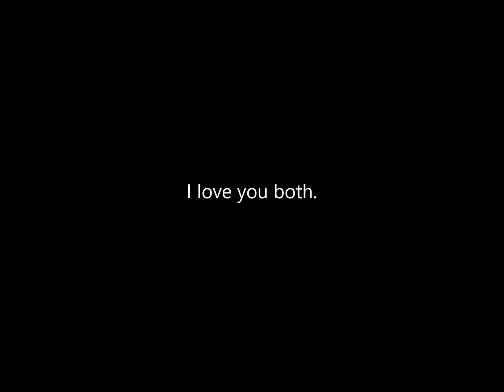Calm cat and noisy cat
Big brother Fuku-chan the cat was always calm under any circumstances.